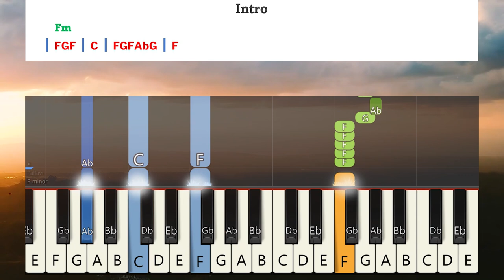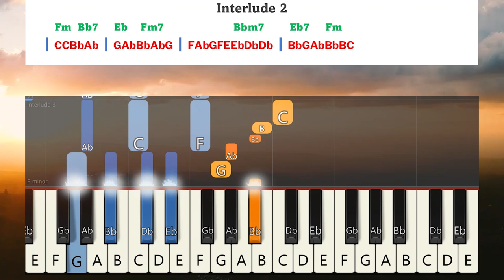Thagamullavan Mael Thanneerai Keyboard Notes | தாகமுள்ளவன் மேல் தன்னீரை | Berchmans | JJ Vol 11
Thagamullavan Mael Thanneerai Keyboard Notes | தாகமுள்ளவன் மேல் தன்னீரை | Berchmans | JJ Vol 11 | Jebathotta Jeyageethangal Vol 11 | ஜெபத்தோட்ட ஜெய கீதங்கள் பாகம் 11 | பெர்க்மான்ஸ் | ஜெஜெ பாகம் 11